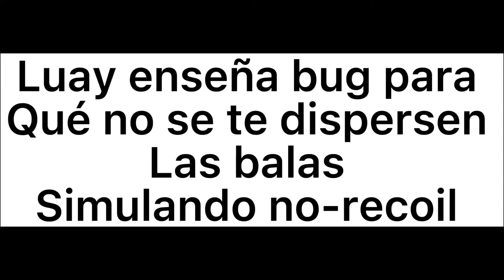LUAY ENSEÑA BUG PARA QUE NO SE TE DISPERSEN LAS BALAS